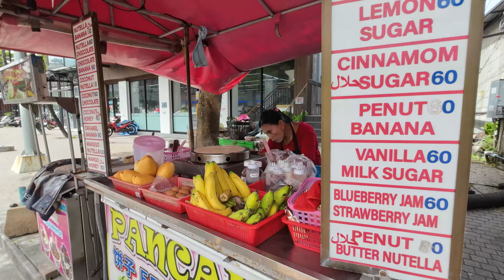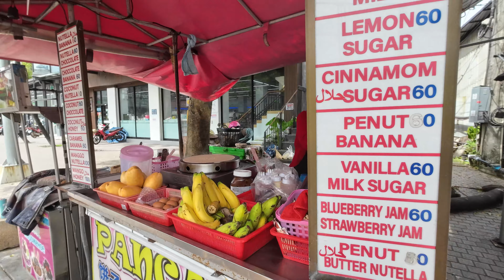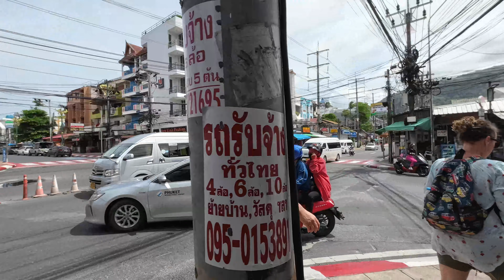[4K HDR] Pt4 What it's like in Patong during Low season | Patong walking tour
Patong Beach is a popular tourist destination located on the island of Phuket in Thailand. It is one of the most well-known and developed beaches in Phuket, offering a vibrant and bustling atmosphere. Patong Beach is approximately 3.5 kilometers long and is known for its soft white sand, clear turquoise waters, and a wide range of beach activities.

The beach is lined with numerous hotels, resorts, restaurants, bars, and shops, catering to the needs of tourists. It is a hub for entertainment and nightlife, with a variety of nightclubs, go-go bars, and street performances.

In addition to sunbathing and swimming, visitors to Patong Beach can enjoy various water sports such as jet skiing, parasailing, and banana boat rides. There are also options for diving and snorkeling trips to nearby islands. Patong Beach offers a lively and energetic atmosphere, making it a popular choice for travelers seeking both relaxation and entertainment.

COUNTRY
PROVINCE
NEIGHBORHOOD
POPULATION: 15,000 (estimate)
WEATHER

Make us the happiest people on Earth so we could make more similar videos: